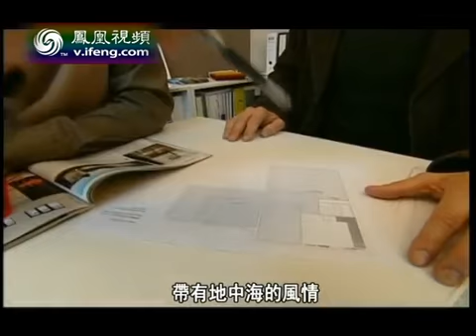室內設計顧問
來自鳳凰網文明啟示錄